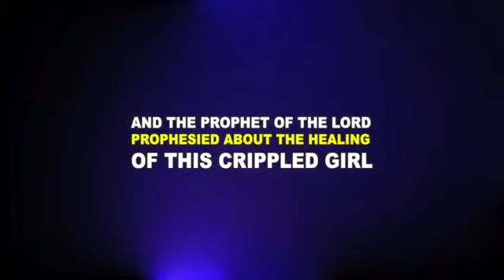A TOTALLY CRIPPLED BABY GETS UP AND BEGINS TO WALK!! (BABY LILLIAN -UPDATE)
Too Glorious!  These are the signs of our times, the narrative of the LORD's End Time Revival (Joel 2:28, Hag 2:9) to Prepare the Way for the Glorious Coming of the Messiah!

Shalom!